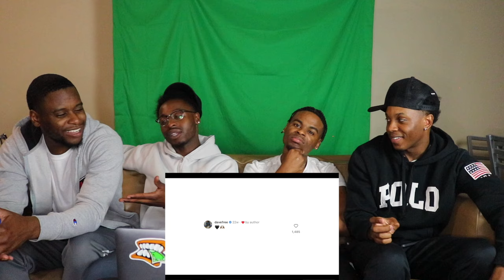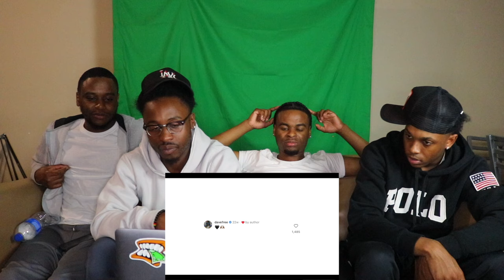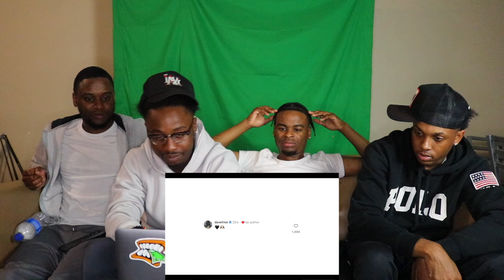THE HEART PART 6 - DRAKE | SBC REACTION